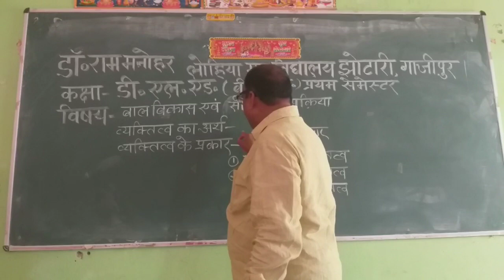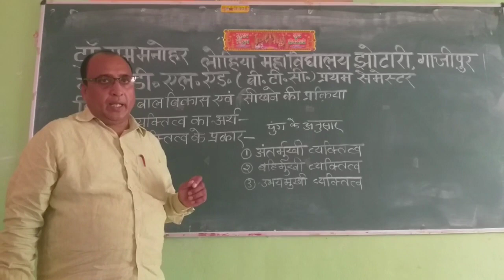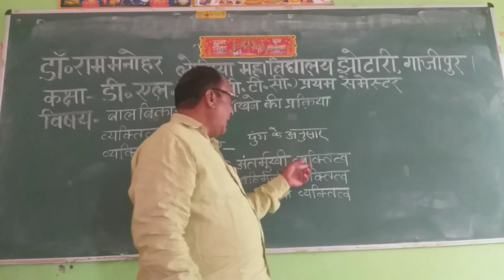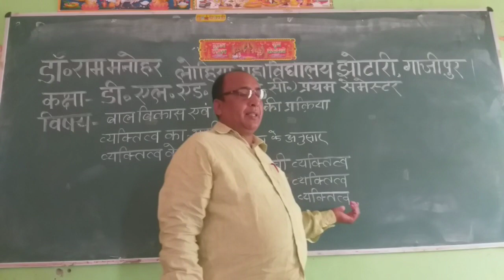Harishankar tiwari Ji D.E.LED First semester's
Harishankar Tiwari